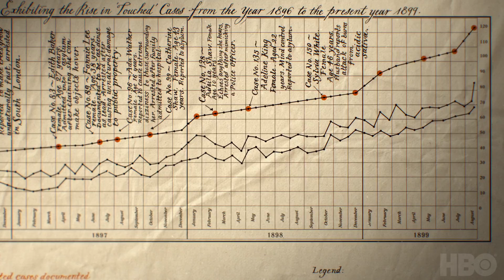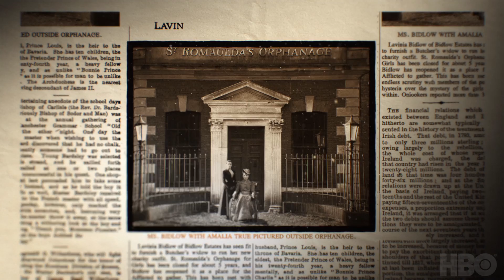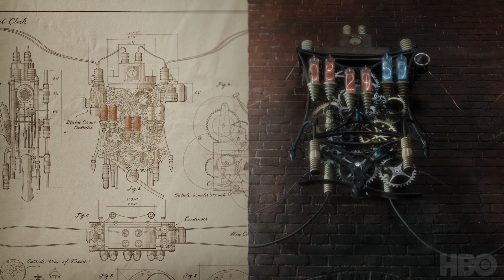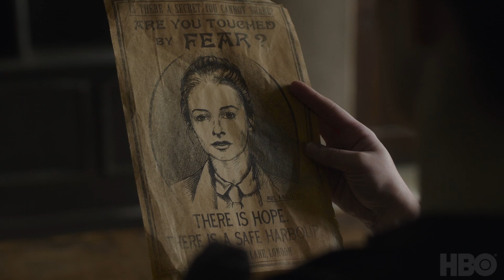The Nevers: Uncover Their Power | HBO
The cast and production team explain the powers of "The Touched” and their impact on Victorian London society.